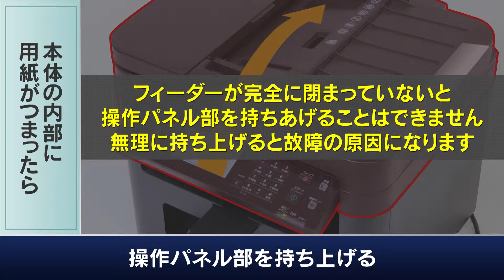Satera MF229dw / MF226dn / MF216n / MF224dw / MF222dw 本体内部に用紙がつまったら【キヤノン公式】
複合機の設置方法や、Wi-Fi設定、よくあるトラブルなどの疑問を動画でわりやすく紹介しています。